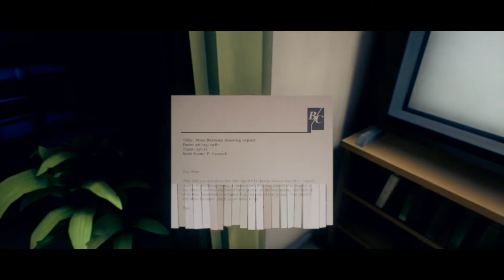The Occupation, primer trailer del nuevo juego de los creadores de Ether One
Los británicos de White Paper Games acaban de anunciar su nuevo título bajo el nombre de The Occupation.

Ambientado en los años ochenta en el noreste de Inglaterra, The Occupation se presenta como una aventura en primera persona donde nuestras decisiones marcarán toda la narrativa del juego.

En The Occupation jugaremos como un periodista que se verá envuelto en el caso tras un atentado que ha dejado 23 muertos y la consiguiente creación de la Union Act, una controvertida acta que amenaza las libertades de la población.

Los sucesos tendrán lugar en tiempo real y por ello tendremos exactamente cuatro horas para decidir el futuro del país en base a las pruebas que nos vayamos encontrando.